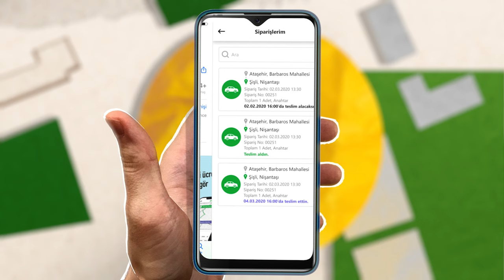Gel Al (Otopark Müzik Jingle)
Client : Gel Al
Gel Al - Biz Bize Teslimat
gelal'ı indir, kargonu aynı yöne giden taşımacılarla sigortalı gönder!